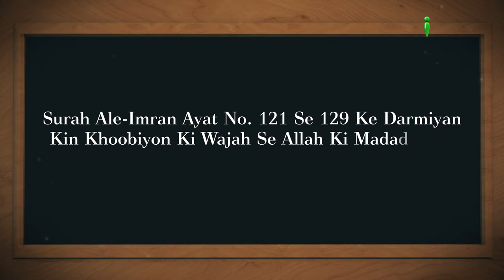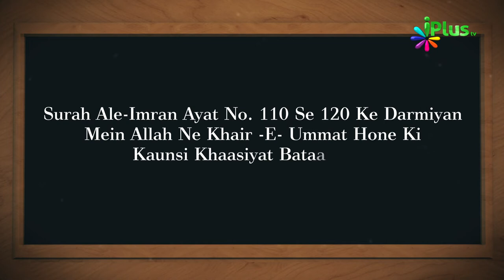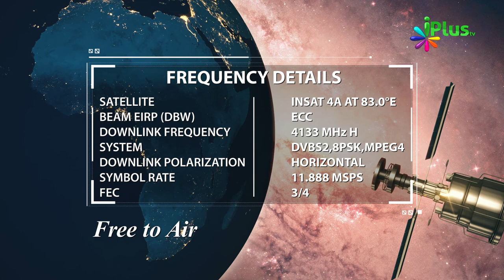Islamic Quiz - Aaj Ka Sawal 206 - iPlus TV - Islami Sawal Jawab - Deeni Sawal Jawab